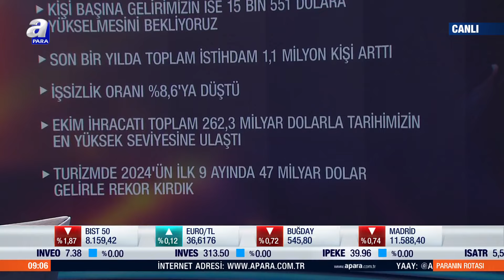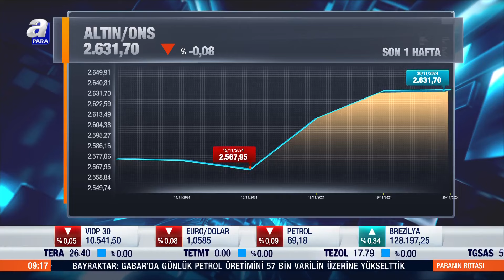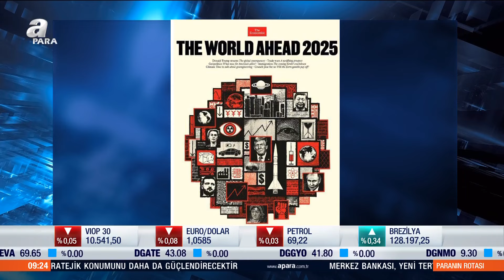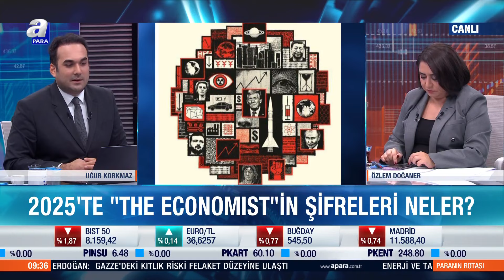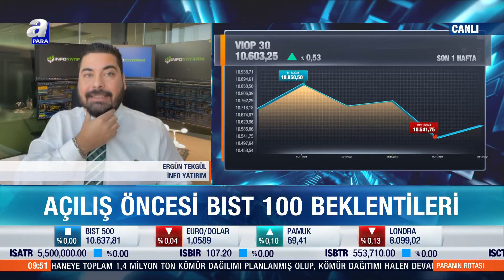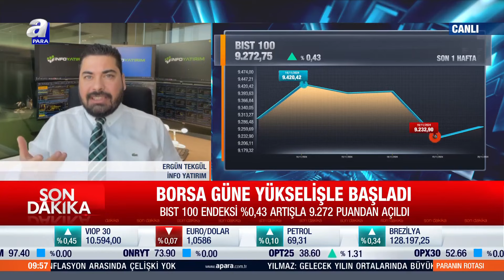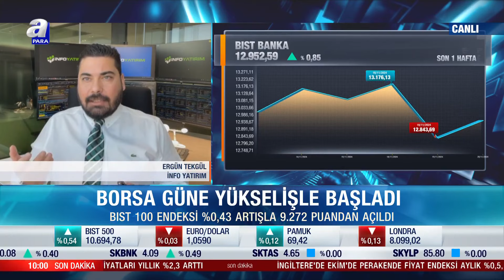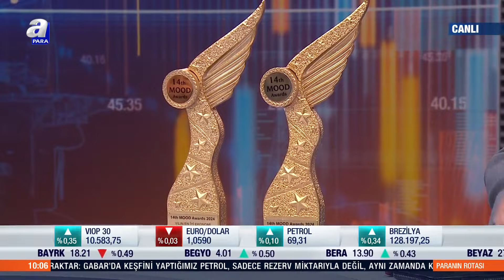2025'te "THE ECONOMIST" in Şifreleri Neler? Özlem Doğaner Değerlendirdi | A Para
2025'te "THE ECONOMIST" in Şifreleri Neler? Özlem Doğaner Değerlendirdi | A Para